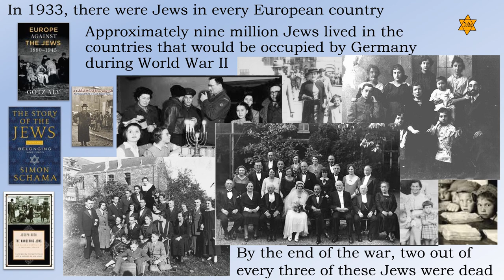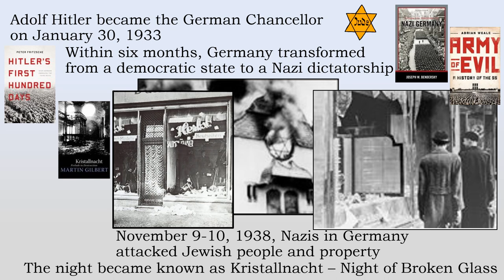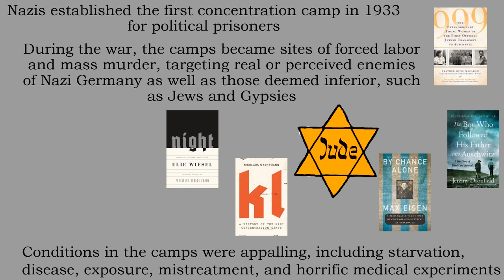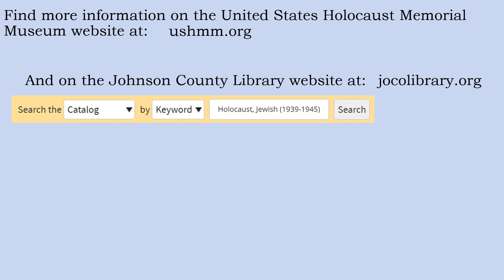Virtual Book Display: In Memory of Six Million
Text for Holocaust Virtual Display
1. In Memory of Six Million

2. In 1933, there were Jews in every European country. Approximately nine million Jews lived in the countries that would be occupied by Germany during World War II.  By the end of the war, two out of every three of these Jews were dead. Europe Against the Jews 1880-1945. The Story of the Jews: Belonging, 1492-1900. The Wandering Jews. A Yiddish World Remembered.

3. Adolf Hitler became the German Chancellor on January 30, 1933. Within six months, Germany transformed from a democratic state to a Nazi dictatorship. November 9-10, 1938, Nazis in Germany attacked Jewish people and property.  The night became known as Kristallnacht – Night of Broken Glass. Hitler’s First Hundred Days. A Concise History of Nazi Germany. Army of Evil. Kristallnacht Prelude to Destruction. 48 Hours of Kristallnacht

4. German authorities established the first ghetto in occupied Poland in October 1939. Jews were forced to move into these ghettos, where the vast majority died from starvation, disease, shooting, or deportation to killing centers. In the Ghetto of Warsaw. Renia’s Diary. Rwyka’s Diary.

5. Nazis established the first concentration camp in 1933 for political prisoners. During the war, the camps became sites of forced labor and mass murder, targeting real or perceived enemies of Nazi Germany as well as those deemed inferior, such as Jews and Gypsies. Conditions in the camps were appalling, including starvation, disease, exposure, mistreatment, and horrific medical experiments. 999. The Boy Who Followed His Father into Auschwitz. By Chance Alone. KL. Night. The Long Night. Surviving Birkenau.

6. The concentration camps were liberated by Allied forces in 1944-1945 and the full scope of the Nazi horrors were exposed to the world. Many survivors ended up in displaced persons camps, fearing to return home due to persistent anti-Semitism. The Liberators. All the Horrors of War. Memory of the Camps. The Last Million.

7. Many Jews wanted to leave Europe, especially for the United States and Palestine, but faced considerable difficulty, such as strict immigration quotas. After the State of Israel was established in 1948, thousands of Jewish displaced persons & refugees streamed into the new country. Measure of a Man. From Broken Glass. Out of the Depths. The Long Way Home.

8. Find more information on the Unites States Holocaust Memorial Museum website at: USHMMC.org. And on the Johnson County Library website at Jocolibrary.org. Search the Catalog by Keyword, Holocaust, Jewish (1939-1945). The Holocaust: A New History. The Diary of a Young Girl. We Had to Be Brave. They Were Just People. Defiance. The Twentieth Train. The Nuremberg Trials.

9. In Memory of Six Million

Much of the information came from the United States Holocaust Memorial Museum website – ushmm.org.
There are three background music tunes: Een Laaste Liedje from freemusicarchive.org, Areyevil (Beyond Lost) from ccmixter.org, and Hatikvah from commons.wikimedia.org.